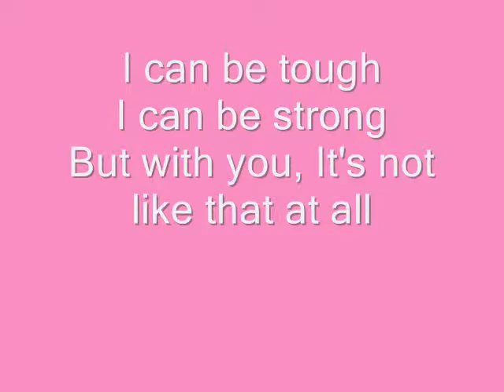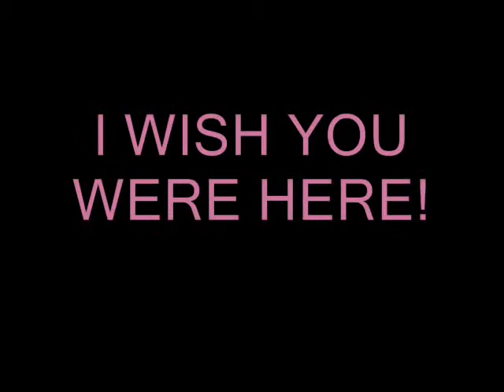Janelle Manahan " i wish you were here! "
LoveLoveLove JaneLL!